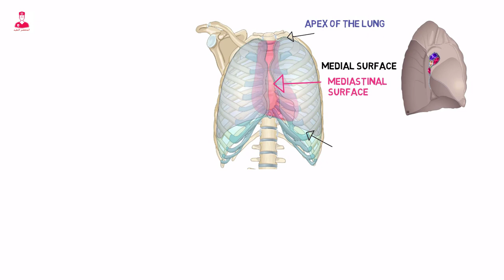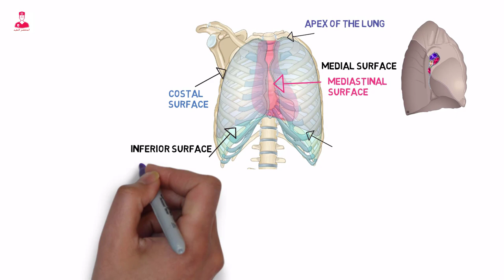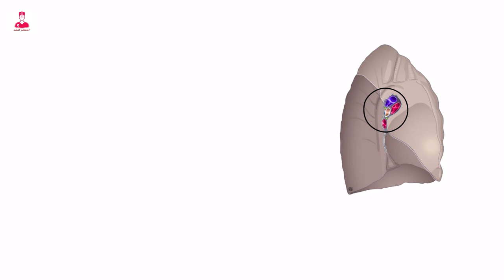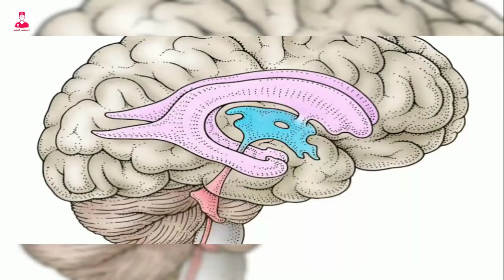الرئه || lung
Lungs .
العضو المسؤول بشكل رئيسي عن عمليه التنفس في جسم الانسان هو الرئتين.
علشان كده هنتكلم النهارده عن الوصف التشريحي للرئتين. وشكلهم الخارجي وعلاقتها بالأعضاء المحيطه وبرضو هنوصف التقسيم الداخلي لكل رئه .
بس الاول أهلا وسهلا بحضراتكم في المختصر المفيد.

الرئه من حيث شكلها فهي علي شكل مخروط كبير.
ليها قمه بتمتمد بالتحديد فوق اول ضلع من ضلوع القفص الصدري. وهي ال
Apex of the lung
وليها قاعده بتنتهي عند قبه الحجاب الحاجز.
وكل رئه بيبقي لها ٣ أسطح
سطح داخلي
Medial surface .
أو
Mediastinal surface.
لانه مواجه لل mediastinum
وسطح ضلعي
Costal surface
ودا بيكون مواجه السطح الداخلي الضلوع .
والسطح التالت والأخير هو السطح السفلي
Inferior surface
أو ال
Diaphragmatic surface .
لانه مواجه للحجاب الحاجز.
وكل رئه بتحتوي علي زوتين بارزين علي السطح السفلي .
زاويه داخليه .
Medial angle
.بيطلق عليها اسم
cardiophrenic sulcus
وزاويه خارجيه
Lateral angle
بيطلق عليها اسم
Costophrenic sulcus.
نيجي بعد كدا لتقسيم الرئتين.
الرئتين بيتقسموا لفصوص من خلال شروخ موجوده في كل الرئه.
فمثلا الرئه اليمني بتتقسم ل ٣ فصوص.
Upper (superior)lobe , middle lobe, lower (inferior) lobe.
عن طريق شرخين وهما
Right horizontal fissure.
Right oblique fissure.
وطبعا مش محتاجين نقول إن
Right horizontal fissure
بيفصل ال upper lobe
عن ال middle lobe
وال
Right oblique fissure
بيفصل ال middle lobe
عن ال lower lobe
بينما الرئه اليسري بتتقسم لفصين
Upper lobe. Lower lobe .
عن طريق شرخ واحد وهو
Left oblique fissure.
والرئه اليسري بتحتوي علي حز أو تقوس بسيط كدا للداخل علي
Mediastinal surface.
 اسمه cardiac notch
ودا اللي بيبقي موجود فيه القلب .
وبيبقي موجود تحته بروز بسيط كدا شبه اللسان بيطلق عليه اسم
Lingula .
وكل رئه بتحتوي علي فتحه رئيسيه موجوده على السطح الداخلي اللي هو
Mediastinal surface .
الفتحه دي اسمها hilum
ودي اللي بيمر منها القصبات الهوائية والاوعيه الدمويه والأعصاب والاوعيه الليمفاويه .
الداخله أو الخارجه من الرئه .
واحيانا بيطلق علي ال
Hilum of the lung
جذر الرئه أو
Root of the lung .

 @المختصر المفيد